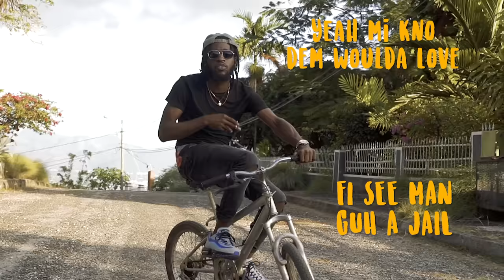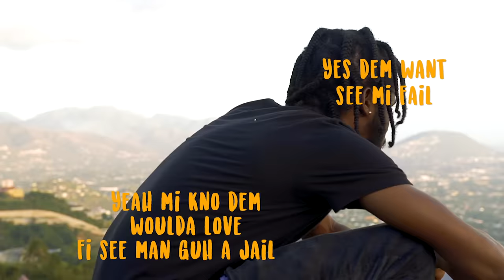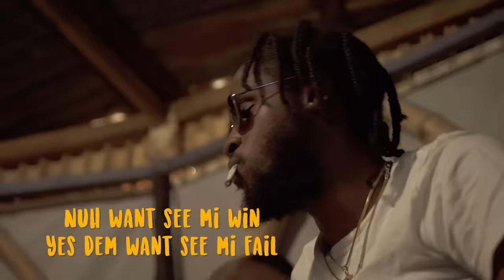Quada - Hail (Lyric Music Video)